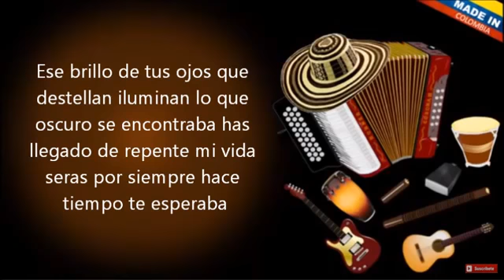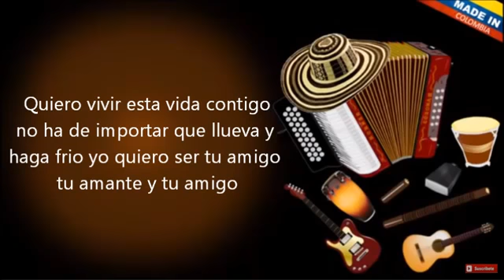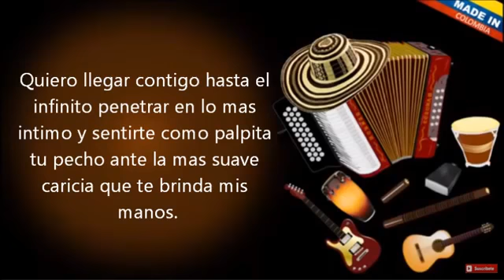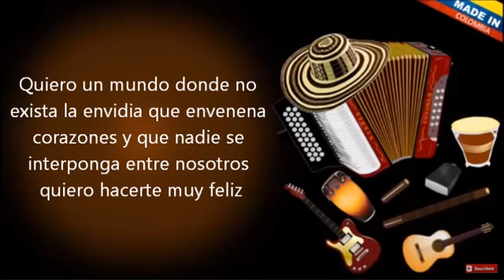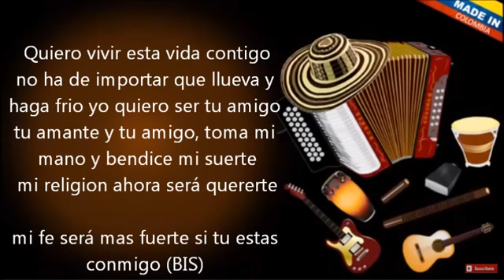Amante Y Amigo - ELTON JIMENEZ & LOS GIGANTES DEL VALLENATO